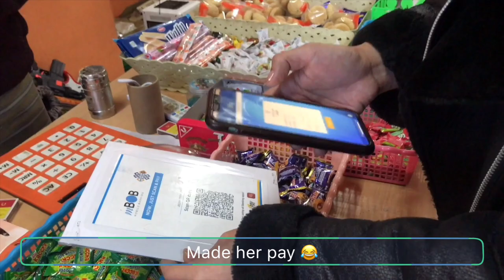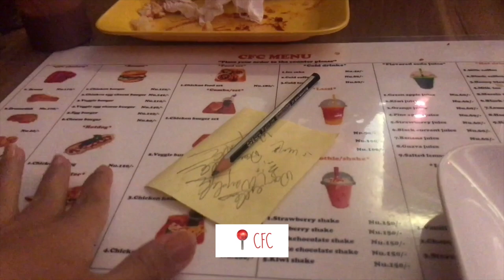FIGHTING with Dechen | Weekly Vlog |Thimphu| Bhutanese Vlogger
Thank you for supporting me until now. Sorry I have been soooo occupied with moving houses that creating vlogs have been a challenge due to time constraints shuffling between work life and Unpacking.

I hope to get back to my regular weekly schedule soon :) Please bear with me until then .
Chundhala